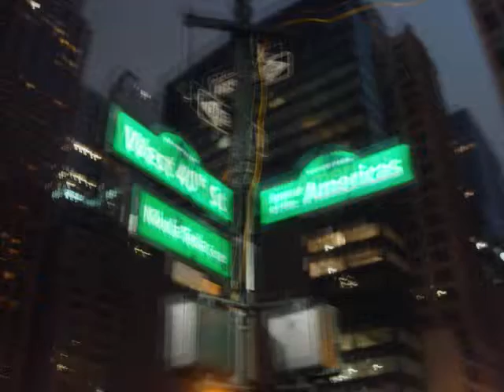NYC 2013: Rose - La liste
The song has nothing to do with the video. This is a series of home videos and photographs from my latest holiday trip to New York City.

I chose "La liste" sung by Rose because I heard that song when I was waiting for my returning flight at Newark Liberty.